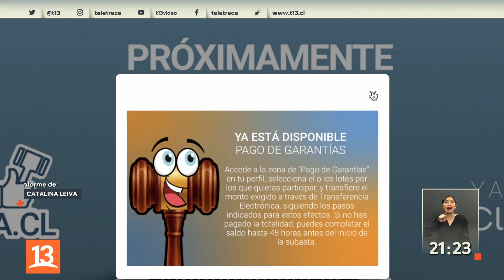Desde un avión hasta lingotes de oro en subasta aduanera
Lo más caro es un lingote de oro y lo más peculiar un avión. Ambos artículos estarán dentro de los 100 lotes que este mes serán rematados en una nueva subasta organizada por la Aduana Nacional. Ya hay varios alerta a las ofertas, quienes ven en esta puja una oportunidad para hacer negocios.